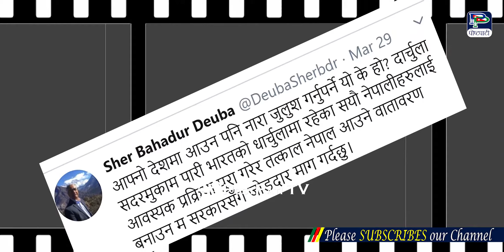सि'मामा रुँ$दै नेपाली, भन्छन घर फर्कन देउ|| सरकारले विदेशबाट फर्काउने चे$ष्टा गरेन|| Lock-down Nepal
पोष्टपाटी मिडिया प्रालिद्वारा संचालित  पोष्टपाटी टिभी You Tube च्यानलमा रहेका कुनै पनि भिडियोहरु कपि तथा डाउनलोड गरी अन्य Channel मा upload गरेको पाएमा प्रचालित कानुन बमोजिम कडा भन्दा कडा कारबाही गरिनेछ ।